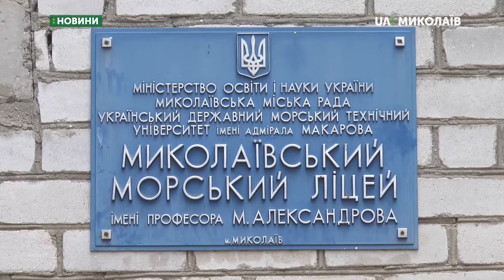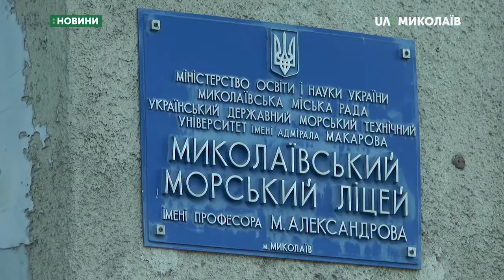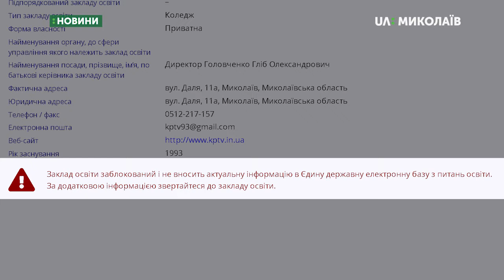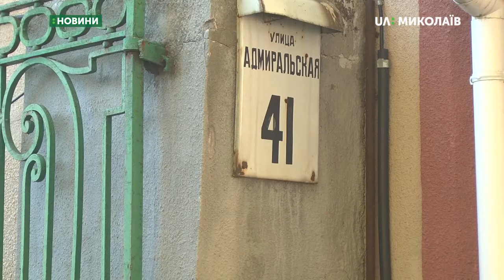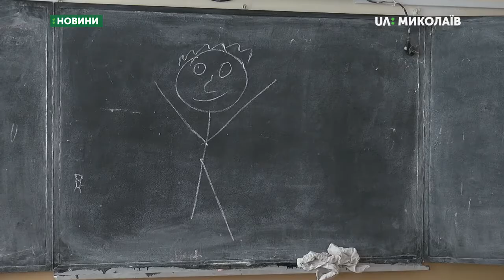Колектив Морського ліцею не може з’їхатися в одне приміщення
Два шкільні корпуси за три кілометри один від одного. Учні та вчителі Миколаївського морського ліцею не можуть остаточно з’їхатись в одне приміщення. У чому проблема - дізнавались кореспонденти Суспільного.
Оператори: Ю. Кускова, Є. Сержук, С. Куропятник